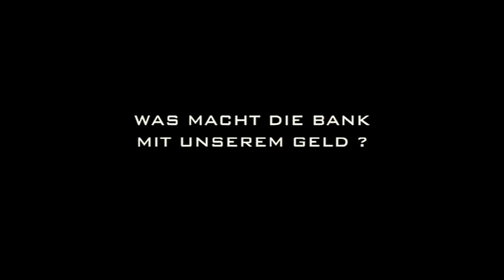Let's make Money - Trailer (deutsch/german)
FSK Trailer = FSK ab 0 freigegeben/Freigegeben ohne Altersbeschränkung

Ab 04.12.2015 als DVD & VoD!

Aufrüttelnder Dokumentarfilm von WE FEED THE WORLD-Regisseur Erwin Wagenhofer.

Inhalt: Erwin Wagenhofer („We Feed the World – Essen Global“) folgt in seinem Dokumentarfilm „Let’s make MONEY“ der Spur des Geldes im weltweiten Finanzsystem. Die meisten von uns ahnen nicht einmal, wo ihr Geld ist. Sicher ist nur, dass es sich nicht bei der Bank befindet, der wir es anvertraut haben. „Let´s make MONEY“ blickt hinter die Kulissen der bunten Prospektwelt von Banken und Versicherern. Was hat unsere Altersvorsorge mit der Immobilienblase in Spanien zu tun? Wir müssen dort kein Haus kaufen, um dabei zu sein. Sobald wir ein Konto eröffnen, klinken wir uns in die weltweiten Finanzmärkte ein – ob wir wollen oder nicht. Die meisten von uns interessiert es auch nicht, weil wir gerne dem Lockruf der Banken folgen: „Lassen Sie Ihr Geld arbeiten!“ Doch Geld kann nicht arbeiten: arbeiten können nur Menschen, Tiere oder Maschinen.

Regie: Erwin Wagenhofer
Mit: Narj Nobius, Mirko Kovats, Sujatha Raaju